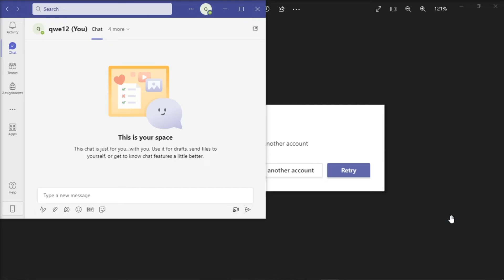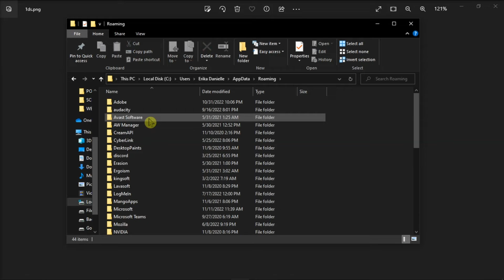FIX Microsoft Teams: "Failed to Update Your Profile"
Are you having issues with Microsoft Teams updating your profile?  It may even be giving you an error that reads:

"Failed to Update Your Profile. We could not update your profile information. Select "Use another account" to log out and use another account. Select "Retry" to retry updating your profile."

Perhaps, even when you click Retry, it doesn't appear to be responding or helping?  If this is happening to you, follow these simple steps.